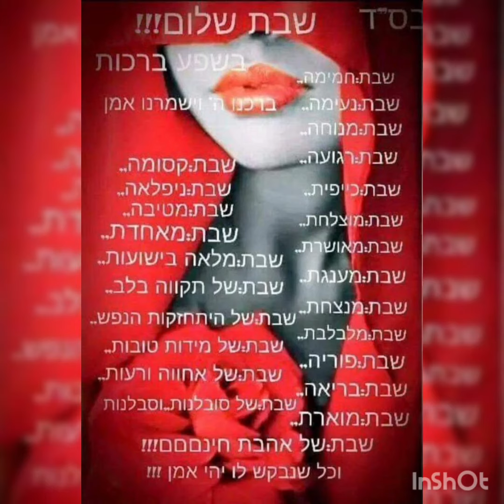בס"ד בשר ברוטב לכבוד שבת קודש 🙏🌹